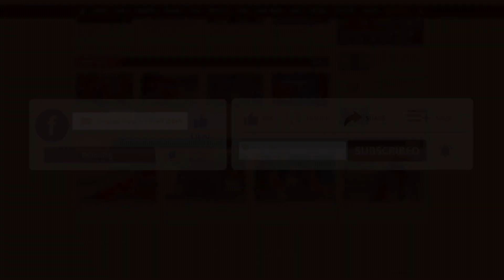সুড়ঙ্গ বাস্তব গল্প থেকে নির্মিত না : রায়হান রাফি | Entertainment | Binodon Prokash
সুড়ঙ্গ বাস্তব গল্প থেকে নির্মিত না : রায়হান রাফি